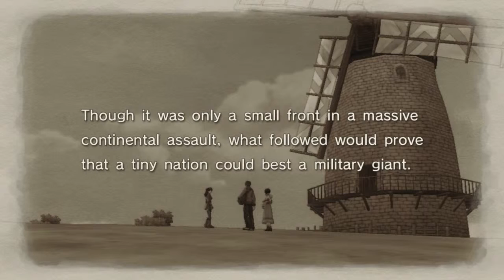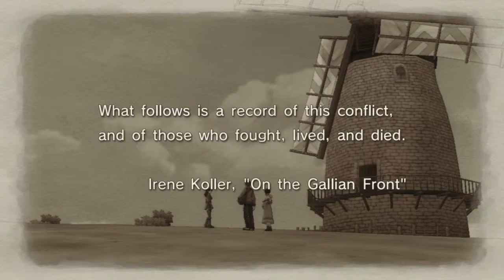One of the best games ever made - 2 / 2